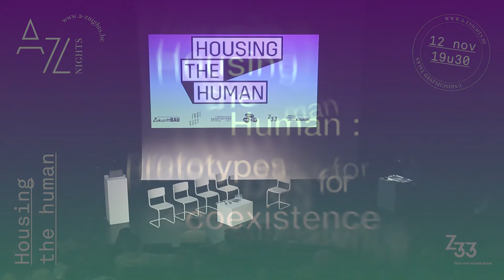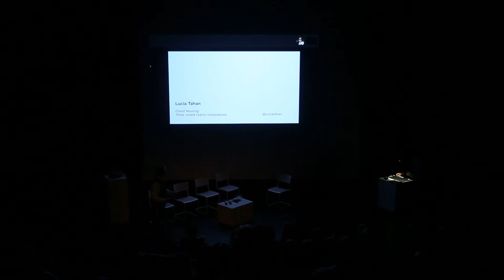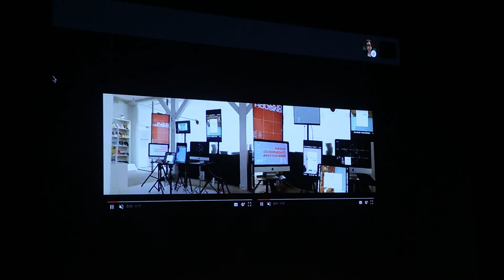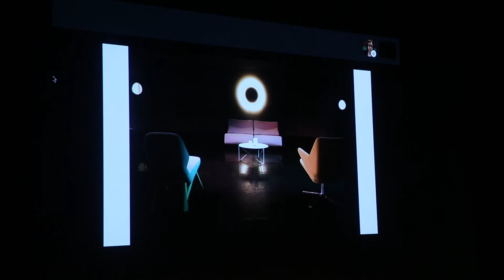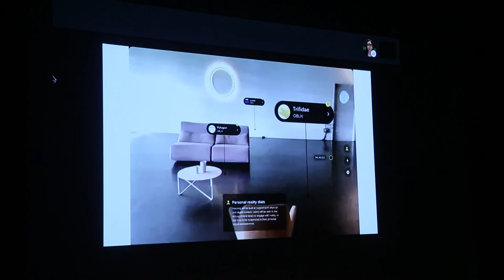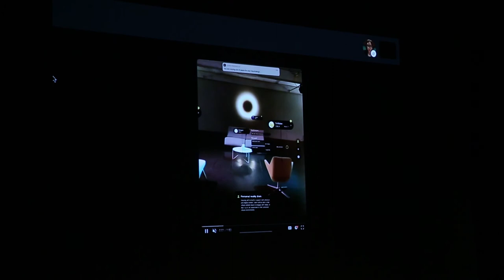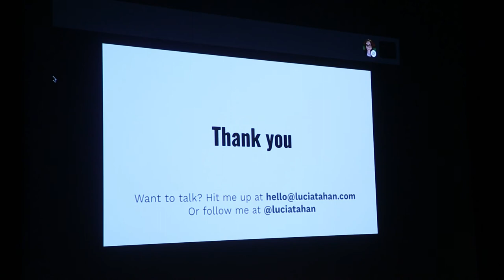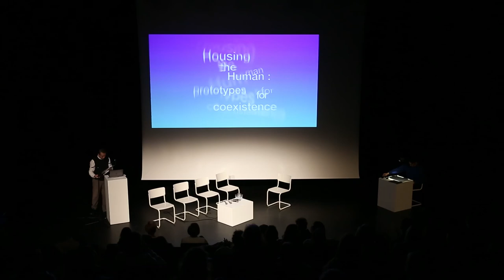A-Z nights #12: Housing the Human - Talk by Lucia Tahan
A-Z night #12: Housing the Human, prototypes for coexistence - Talk by Lucia Tahan
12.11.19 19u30